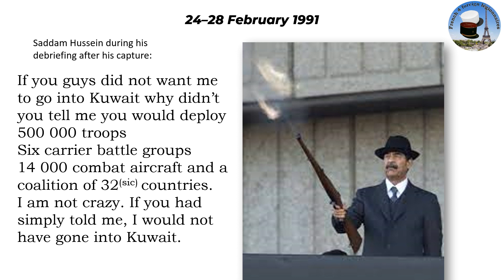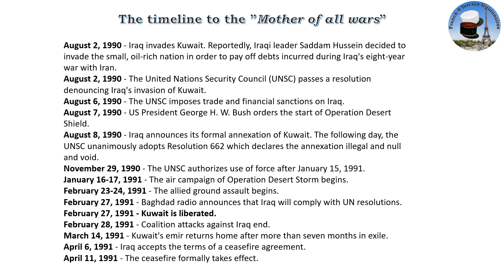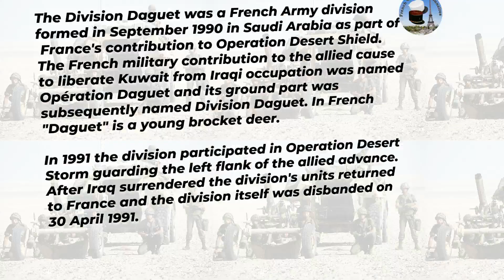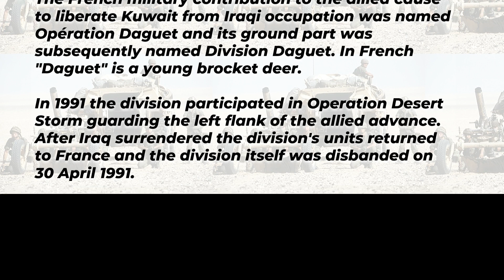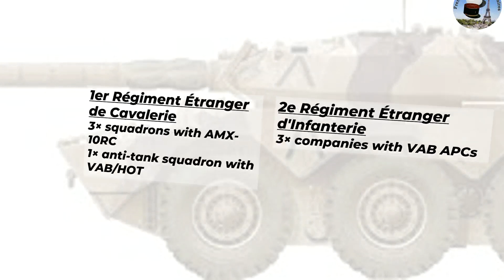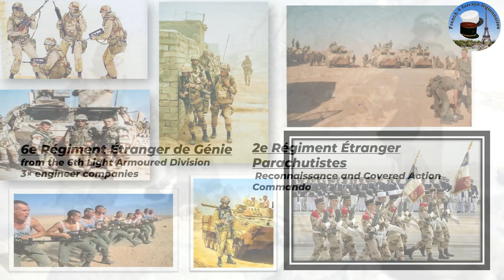The legion celebrates the liberation of Kuwait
Some rare footage of a relatively long interview with a Cpl in the ranks, just before the big parade to celebrate the liberation of Kuwait.
The 6ème REG became the 1ère REG which we know today.
There is also an interview with a Major Rupert (I kid you not) Kings-Evens, who seems to be most chuffed with the French army.
I have also added some interesting data such as the time frame to build up and execution to the 'mother of all wars'. It also includes the dissolving of the division which took place on the 30th April 1991. Yes, Camerone the Division Daguet was no longer. One more reason to celebrate?

Quelques rares images d'une interview relativement longue d'un caporal dans les rangs, juste avant la grande parade pour célébrer la libération du Koweït.
Le 6ème REG est devenu le 1er REG que nous connaissons aujourd'hui.
Il y a aussi une interview avec un Major Rupert (je ne plaisante pas) Kings-Evens, qui semble être le plus satisfait de l'armée française.
J'ai également ajouté quelques données intéressantes, comme le temps nécessaire à la construction et à l'exécution de la "mère de toutes les guerres". Cela inclut également la dissolution de la division qui a eu lieu le 30 avril 1991. Oui, Camerone la Division Daguet n'était plus. Une raison de plus de célébrer ?